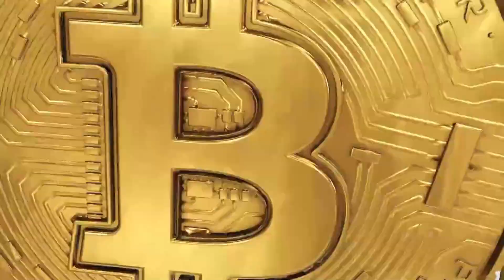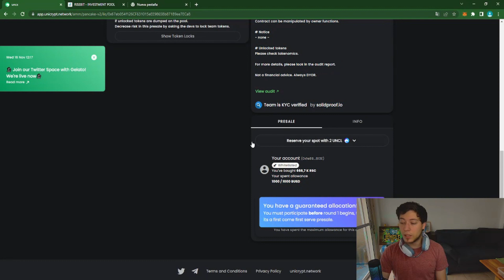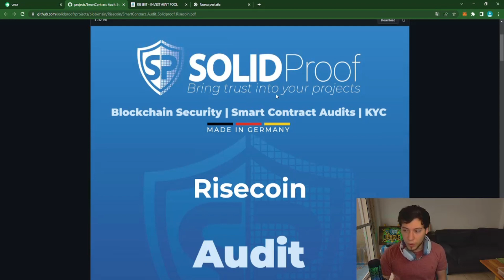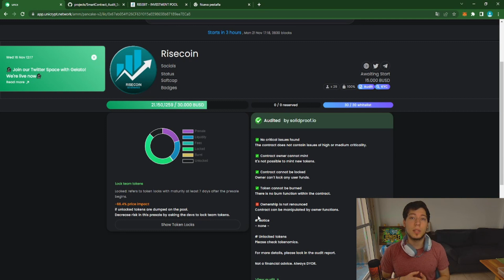CRECE LA PREVENTA DE RISEBIT ! / HOY LA PUBLICA! / RISEBIT / RISEBIT NFT / RISEBIT NOTICIAS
Hoy es la preventa publica y no queda mucho margen para comprar! Estate super atento a la salida!!!

Registrate en BINGX PARA GANAR HASTA 125 USD EN PREMIOS!

Recuerden unirse al nuevo DS chicos!

LINK DEL NUEVO GRUPO DE TELEGRAM DE LA JUNGLEARMY=

EXPLOTA LA PREVENTA DE RISEBIT ! / HOY LA PUBLICA! / RISEBIT / RISEBIT NFT / RISEBIT NOTICIAS